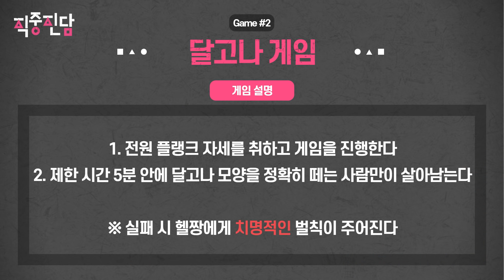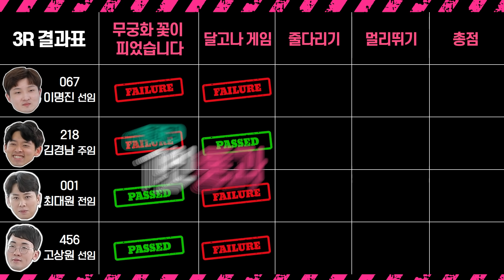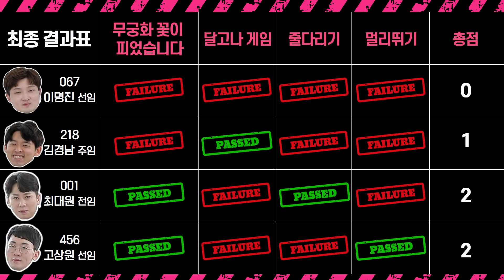헬짱 오징어 게임을 시작하지.. 탈락하면 최악의 근손실 벌칙이..?ㅣ직중진담 Ep.12ㅣ현대백화점그룹 STORY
※본 영상은 넷플릭스 오징어 게임 패러디 영상입니다※

게임 탈락자에게는
*헬짱 한정*
죽음보다 더한 벌칙이 주어진다는데...

현대백화점그룹 헬짱 오징어 게임
바로 보러가기~!

✨댓글 이벤트✨

⭕ 영상을 보신 구독자 분들은 바로 아실 수 있는 퀴즈~!

현대백화점그룹 오겜에서 최종 우승한 출연자의 소속은?
(힌트 : ㅎㄷㅂㅎㅈ)

*정답을 댓글로 남겨주시면 추첨을 통해
10분에게 1만 H.Point을 지급해드립니다.

이벤트 기간 : 11.18(목) ~ 11.25(목)

✔발표일 당일 커뮤니티에서 당첨자를 꼭 확인해주세요!
      (* 본인 확인 후 포인트를 일괄 지급해드릴 예정입니다)
✔H.Point 회원에게만 당첨 포인트가 지급되오니 H.Point 회원가입 후 참여를 부탁드립니다!
✔개인정보 수집에 동의하지 않는 경우 이벤트 참여 불가합니다.
✔중복 참여는 불가합니다.